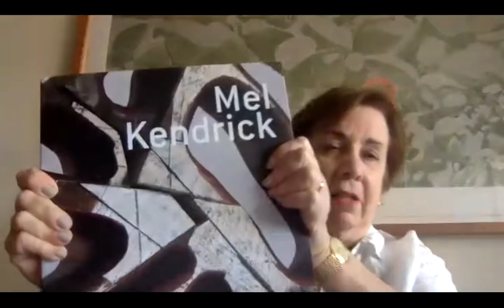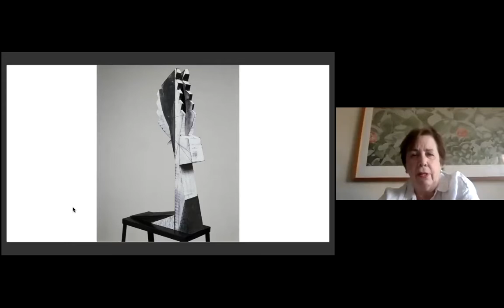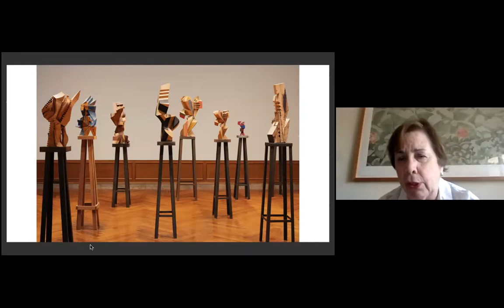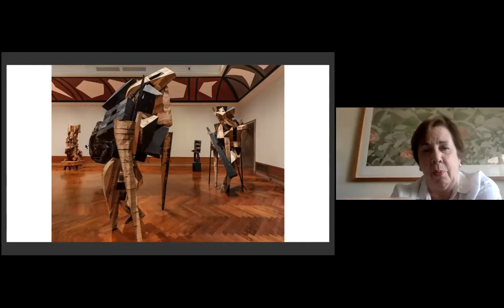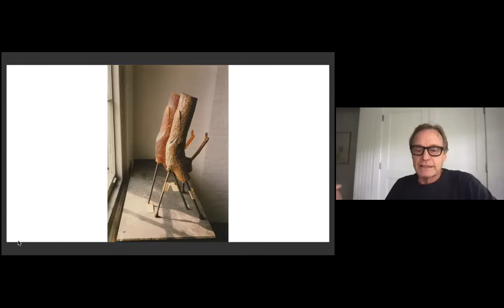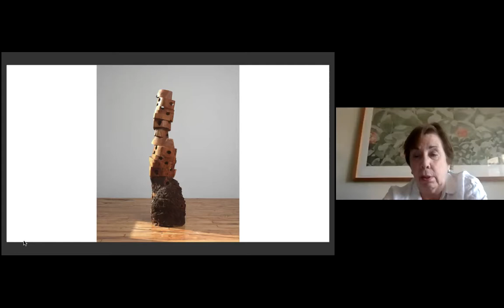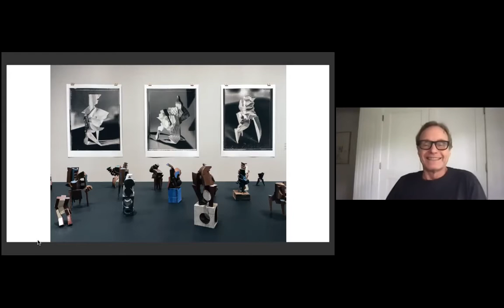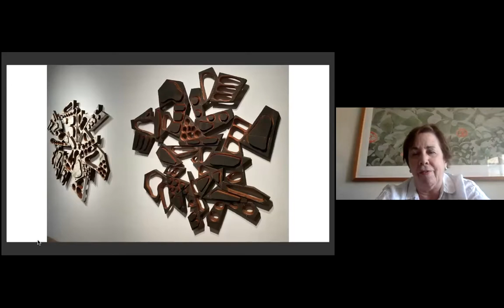NSE #328 | Mel Kendrick with Phyllis Tuchman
Artist Mel Kendrick joins Rail Editor-at-Large Phyllis Tuchman for a conversation. We conclude with a poetry reading.

A preeminent American sculptor, Mel Kendrick’s thoroughgoing practice has involved the use of cast bronze, concrete, a variety of woods, rubber, resin, as well as investigations with cast paper. Kendrick addresses philosophical, conceptual, and fundamental questions around sculpture: namely, the relationship between the object as we experience it and the clearly evident means by which it was created. Currently Kendrick is the subject of a traveling retrospective, now on view at the Addison Gallery of American Art in Andover, MA (traveling to the Parrish Art Museum, Water Mill, NY).

Critic and art historian Phyllis Tuchman teaches and writes about art, particularly sculpture. She has taught at Williams College, Hunter College, and the School of Visual Arts. She is currently writing a book on the life and times of Robert Smithson. She is an Editor-at-Large for the Brooklyn Rail.